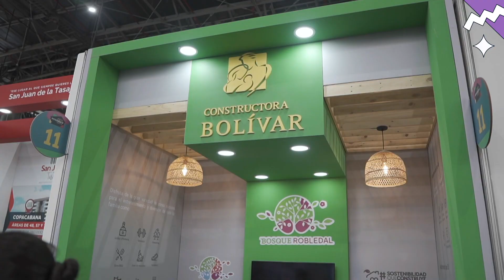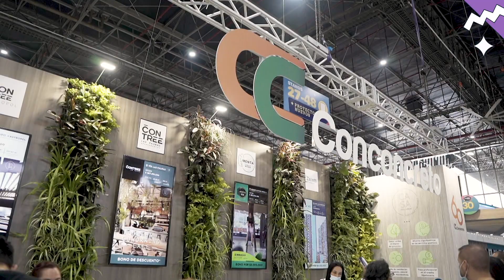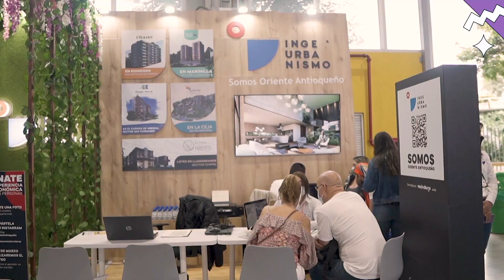Camacol Antioquia dio a conocer las cifras de comercialización de vivienda en el 2022 - Telemedellín